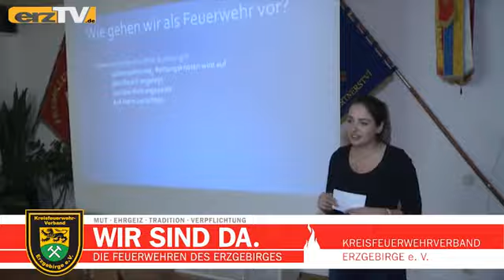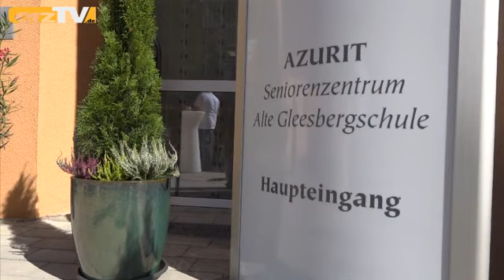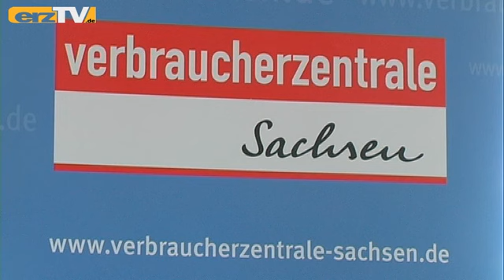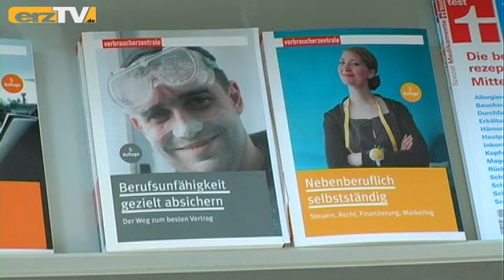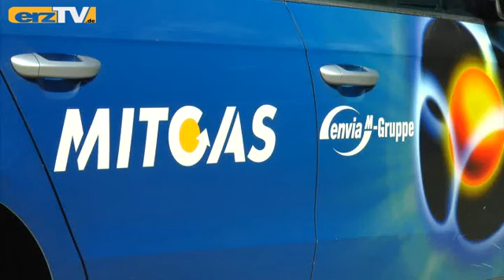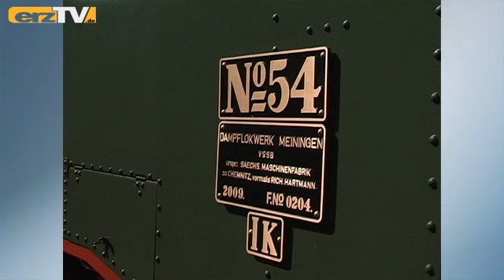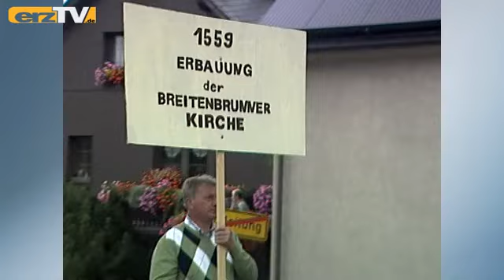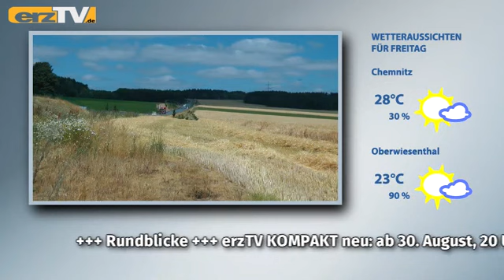erzTV KOMPAKT zeigt Begreifbares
GRÜNHAIN-BEIERFELD: erzTV KOMPAKT beschäftigt sich am Donnerstag mit:
Begreifen im Freien: Warum hängt die Fledermaus verkehrt herum?
Beratung in Aue: Wo können Verbraucher Rat bekommen?
Geschichte in Bildern: Was geschah vor zehn Jahren?